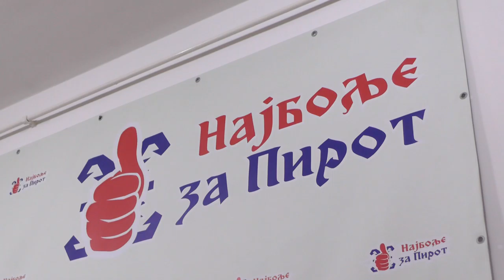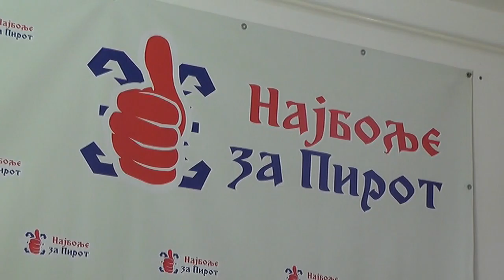“NAJBOLJE ZA PIROT” O RAZVOJU TURIZMA 10062020